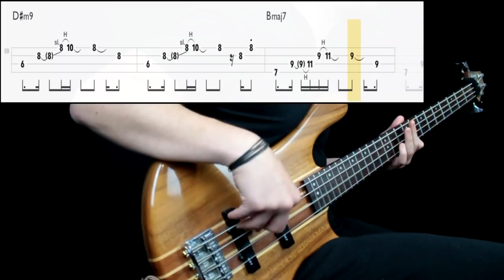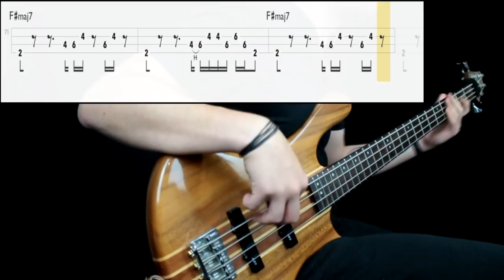Robert Palmer - Every Kinda People (Bass Cover) (Play Along Tabs In Video)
Bass Tone

- Bridge Action: Mid High
- Pickup Selection: Neck
- Pickup Tone: Full
- Finger/Pick Strength: Mid
- Finger/Pick Shape: Sharp
- Other: Played next to the bridge

Amp/Cab Tone

- Gain: 5
- Bass: 6
- Mids: 4
- Treble: 6
- Pedals: No
- Other: -

Mixing

- EQ: Boosted bass at 80hz, presence at 1k, cut some 200hz
- Other: -

Transcription Sources

- Isolated Track: No
- Live Videos: Yes (not that much info)
- Clips: No